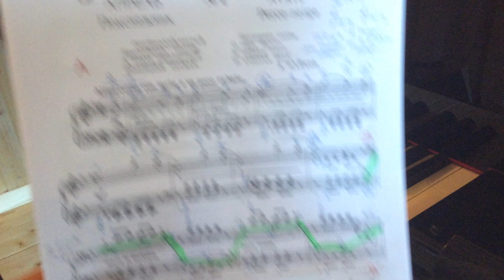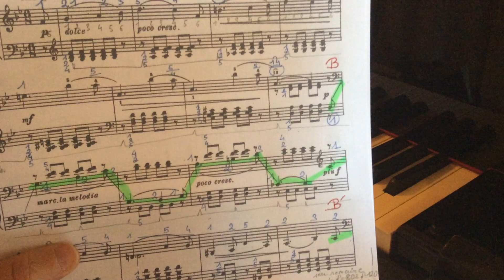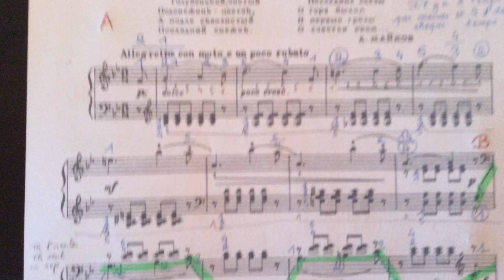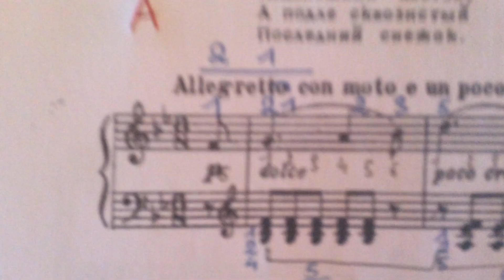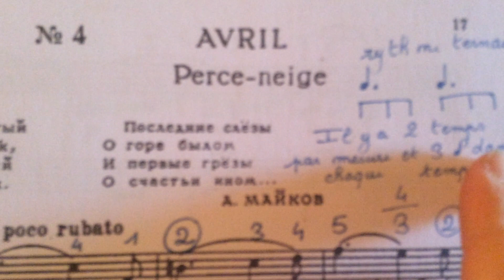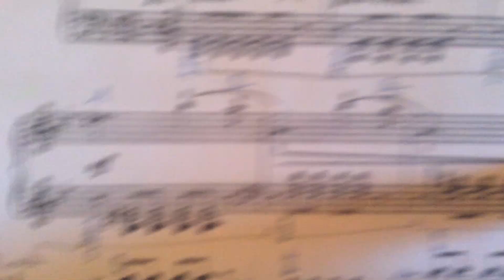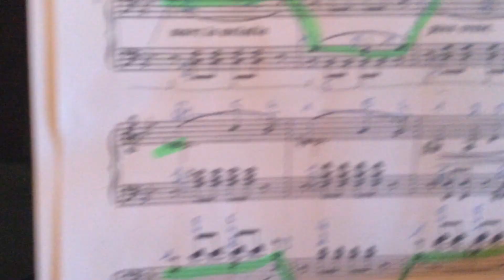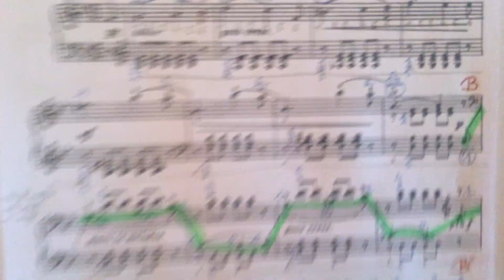tuto piano Perce neige, avril de Tchaïkovski 1 fin de cycle 2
Ces vidéos ont été faites en période de confinement pour aider les élèves qui préparent l'examen de fin de cycle 2 de piano. Le morceau a été donné le 10 avril, soit 8 semaines exactement avant l'examen qui est prévu pour le 6 juin. Il y a 11 vidéos de travail, 2 par semaine de travail, soit 1 et 2 pour la première semaine, 3 et 4 pour la seconde semaine, 5 et 6 pour la troisième, 7, 8 et 8 bis pour la quatrième et 9 et 10 pour la cinquième semaine et les suivantes.
Voici les liens de chacune des ces vidéos :

Perce neige, avril de Tchaïkovski :
: Perce neige, avril de Tchaïkovski 1
: Perce neige, avril de Tchaïkovski 2
: Perce neige, avril de Tchaïkovski 3
: Perce neige, avril de Tchaïkovski 4
: Perce neige, avril de Tchaïkovski 5
: Perce neige, avril de Tchaïkovski 6
: Perce neige, avril de Tchaïkovski 7
: Perce neige, avril de Tchaïkovski 8
: Perce neige, avril de Tchaïkovski 8 bis
: Perce neige, avril de Tchaïkovski 9
: Perce neige, avril de Tchaïkovski 10 Bon travail en compagnie de Tchaïkovski!